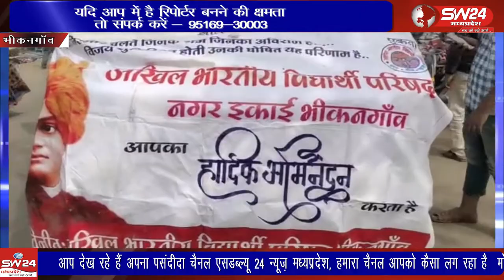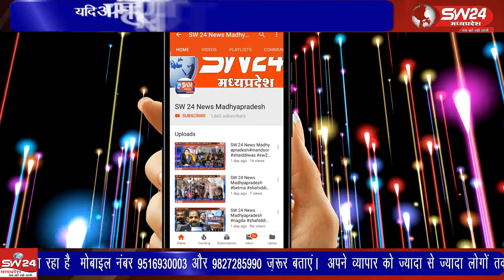Bhikangaon- SW 24 News Madhyapradesh